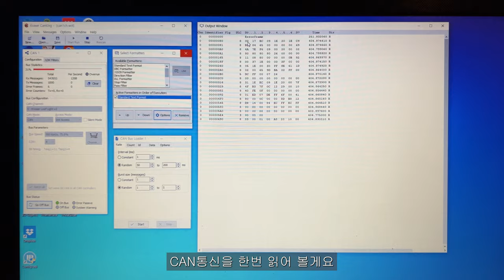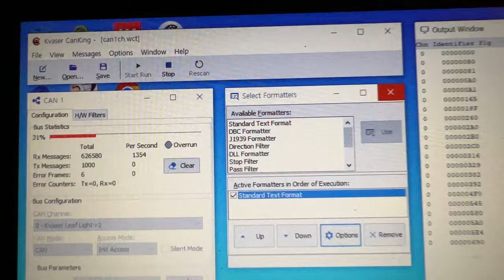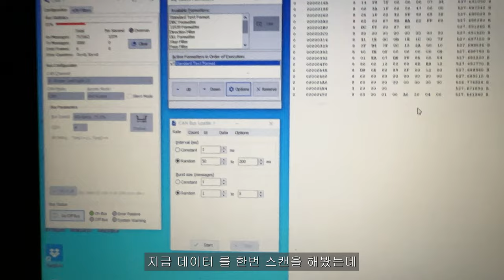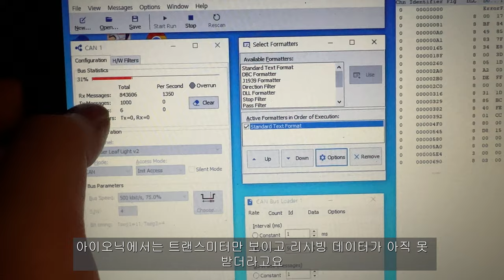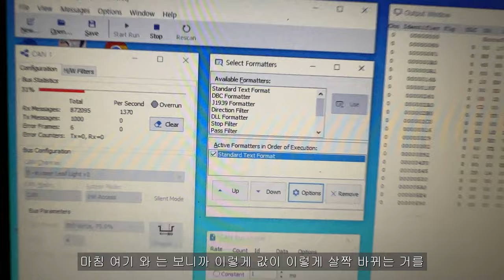CAN 통신 분석 도전 Kvaser CanKing & Kvaser leaf light v2로 자동차 통신 값 읽어보기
자동차와 마음의 소리 CAN 통신 도전 Kvaser CanKing & Kvaser leaf light v2로 자동차 통신 값 읽어보기